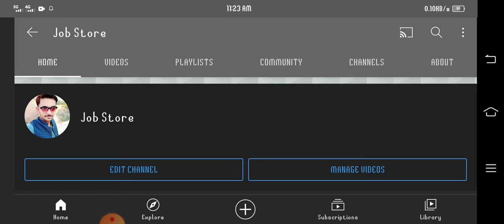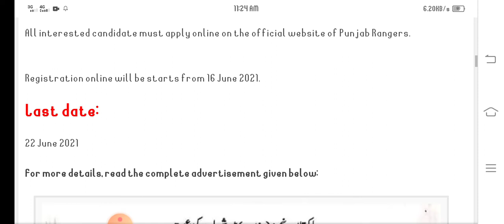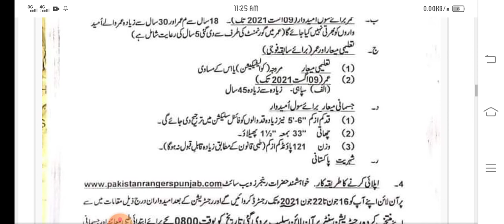Pakistan Rangers Jobs 2021 - Apply Now